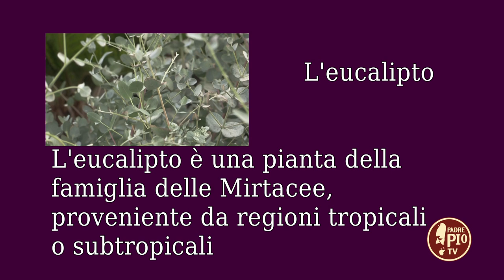Piante di eucalipto (un giorno un fiore 8 Luglio 2022)